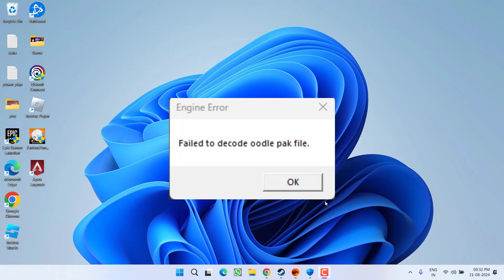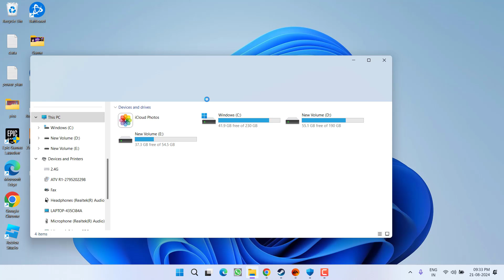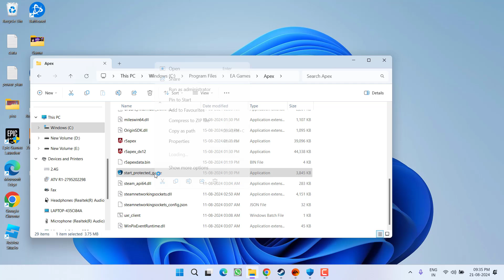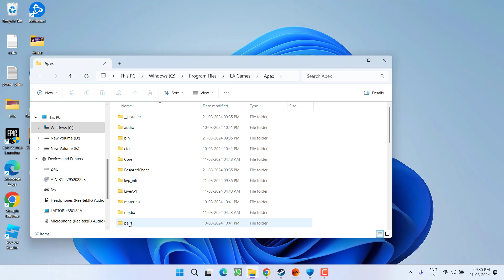Apex Legends failed to decode oodle pak file fix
While launching the Apex Legends users are getting the error failed to decode oodle pak file and then the game crashed. So this video is all about fixing the issue with this crashing error failed to decode oodle pak file error.
watch the complete video to get the proper resolution for this error

00:00 Introduction
00:16 Method 1 by disabling AV, uninstalling Blitz and VPN
01:11 Method 2 by providing the admin rights
02:03 Method 3 by removing the anticheat folder and other related files
02:49 Method 4 by renaming the problamatic files

To play Apex Legends without lag/ping spikes and packet loss. I recommend using Exitlag for best gaming performance :